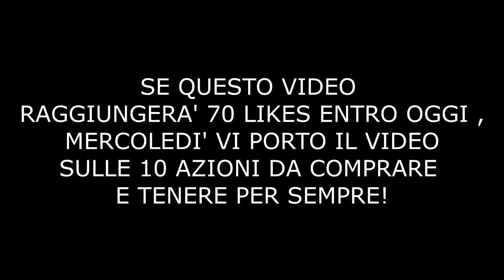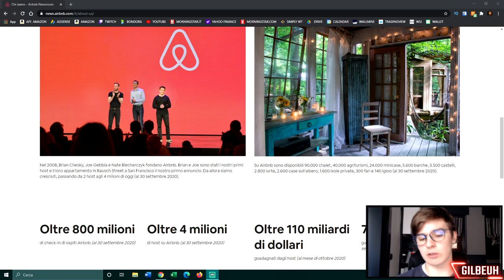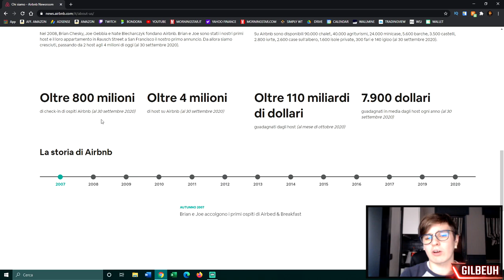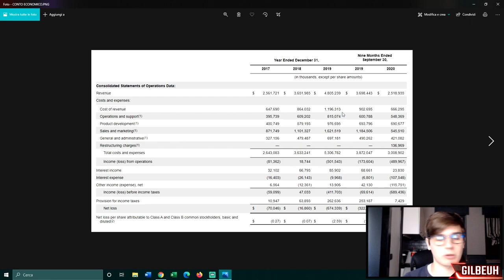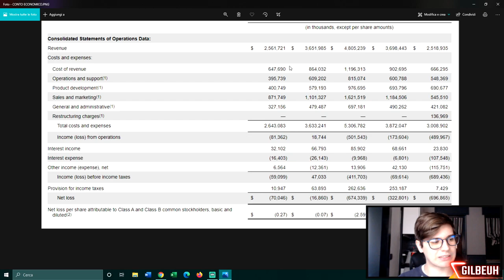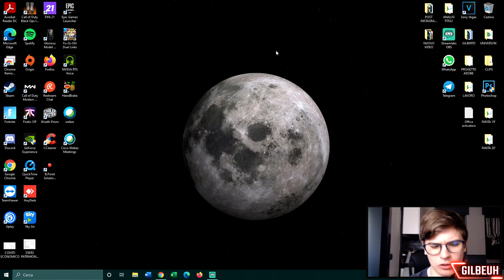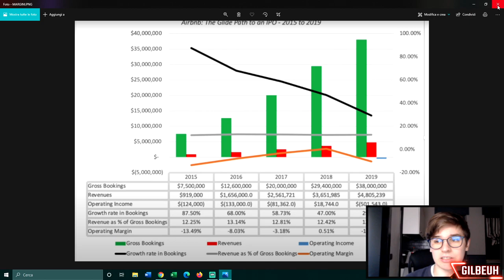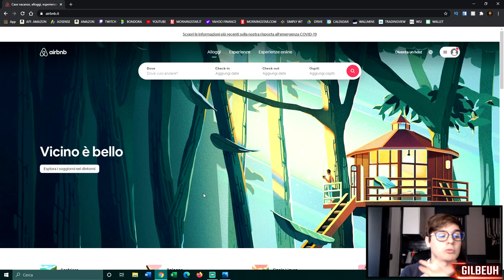Comprare AIRBNB all'IPO?! [ANALISI FONDAMENTALE AIRBNB]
📌 INDICE:

00:00 - Introduzione